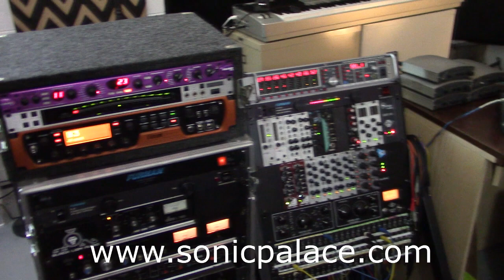Sonic Palace Demo Reel Summer 2019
Have a listen to some of the artists Matt Mercado at Sonic Palace has worked with recently.  We have a full service recording studio in Chicago that specializes in Rock, Rap, R&B and Pop music.  We are equipped  to record Vocals, Drums, Bass, Guitar and Keyboards.
Sonic Palace
"A Great Place To Make Music"